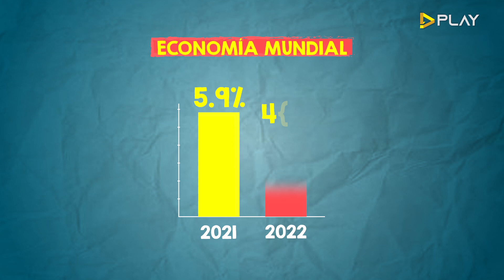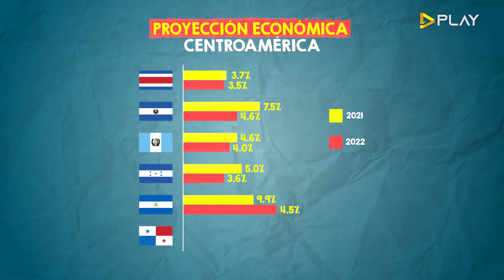¿Qué le espera a la economía global en el 2022?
La recuperación de la economía global tras sufrir el efecto pandemia por dos años consecutivos, se convierte en todo un reto para las naciones del mundo.

¿Qué le depara a la bolsa financiera mundial en el 2022?